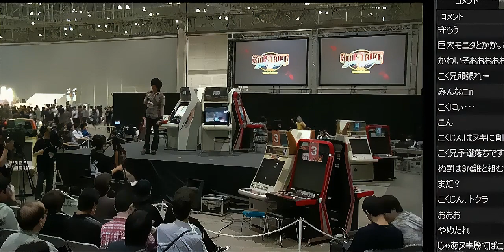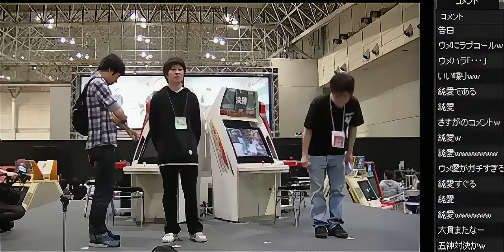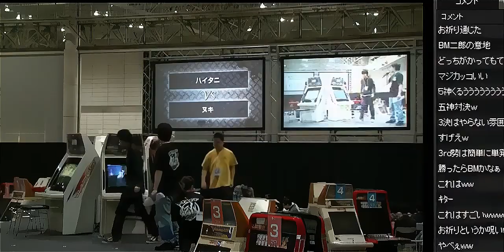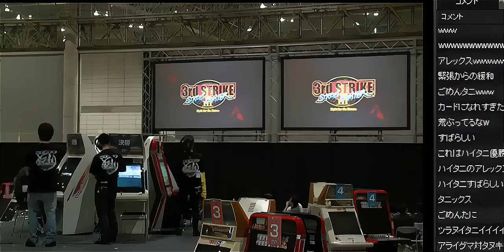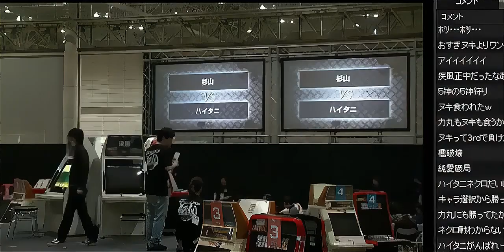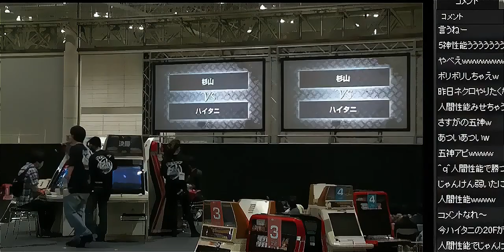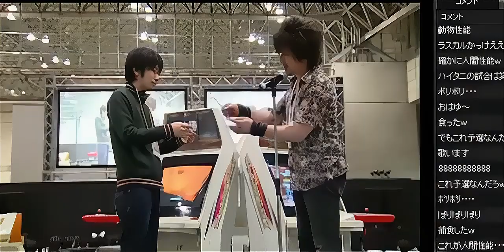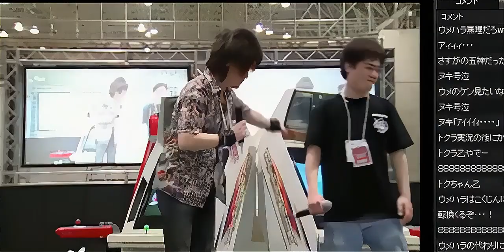SFIII 3rd Strike - Tougeki 2012 Cho Kaigi National Qualifier (Part 2)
AI Upscaled and Remastered